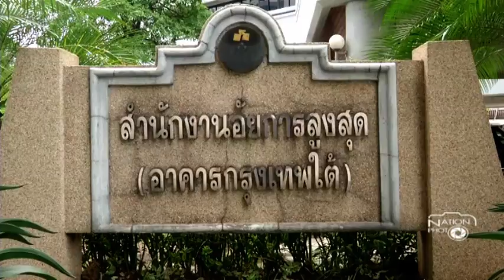นายสุทธิ กิตติศุภพร สัมภาษณ์การเสียชีวิตเสี่ยชูวงษ์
นายสุทธิ กิตติศุภพร อธิบดีอัยการสำนักงานคดีแรงงานภาค 9 รักษาการตำแหน่ง อธิบดีอัยการสำนักงานคดีอาญากรุงเทพใต้ ให้สัมภาษณ์คดีการเสียชีวิตของเสี่ยชูวงษ์ แซ่ตั๊ง ณ.สำนักงานอัยการคดีอาญากรุงเทพใต้
/ภาพ วิสันต์ โพธิ์งาม